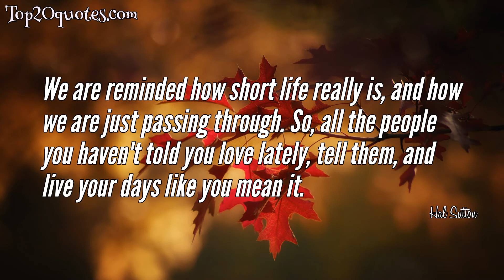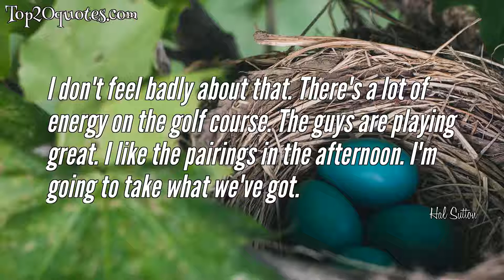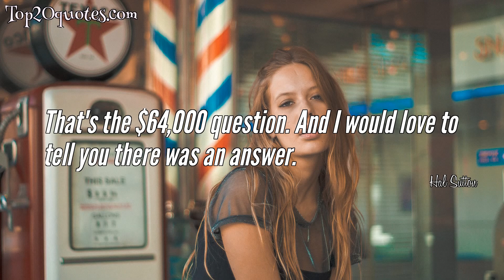☝ Top 10 Quotes of Hal Sutton - Golfer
Top 10 Quotes of Hal Sutton:
 ○ Let me tell you what's fun in golf - low scores. The manufacturers have tricked people into believing that distance is everything. There is no place on the scorecard that says you need to hit it 350 yards.
 ○ We are reminded how short life really is, and how we are just passing through. So, all the people you haven't told you love lately, tell them, and live your days like you mean it.
 ○ Chad was in the right spot. He got a little aggressive with the third shot there. He probably didn't want that putt he had there for the par. And you don't want to put it back there where Casey and Sergio did because you have 20 feet of break there.
 ○ I feel good. I think everything went good.
 ○ I don't feel badly about that. There's a lot of energy on the golf course. The guys are playing great. I like the pairings in the afternoon. I'm going to take what we've got.
 ○ Jim played - he had a great stretch in the middle of the round there, and Chad made that long putt on 16. Almost got that match. We ended up losing, but we almost won it, too.
 ○ I had a really good feeling about that match. You know, they are good friends, and Chris had to feel really relaxed because of being out there with Tiger.
 ○ I hope we've got a lot of fairways and greens. We'll go from there.
 ○ That's the $64,000 question. And I would love to tell you there was an answer.
 ○ Put Mickelson and Toms out there. You know, they had the morning off. They rested. Knowing them and the competitors that they are, they are probably a little angry that they weren't out there in the morning.
🖎 Author: Hal Sutton
♛ Career: Golfer
📅 Life: b. April 28, 1958